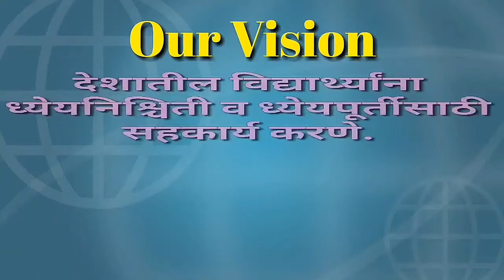ध्येयनिश्चिती भाग -5 |अपूर्वा मोगल